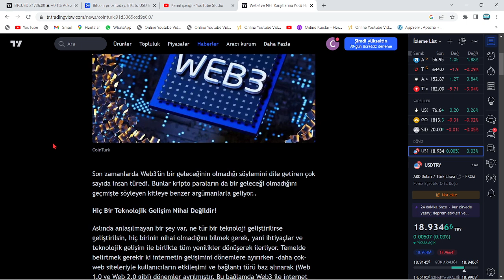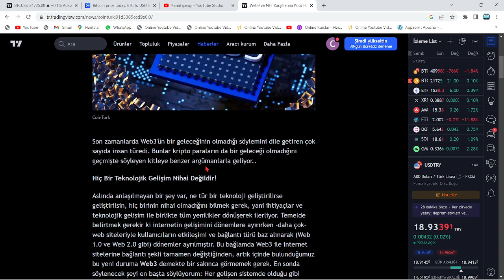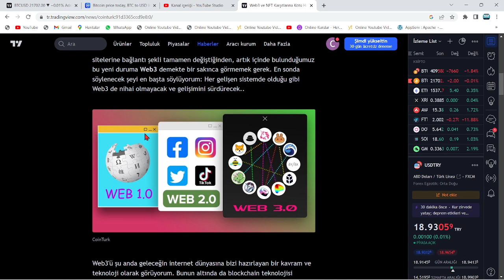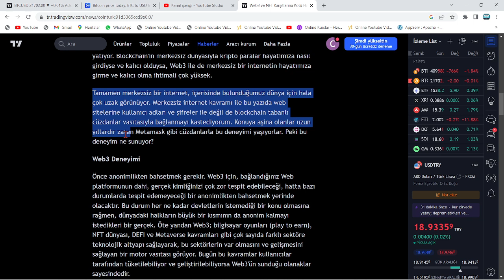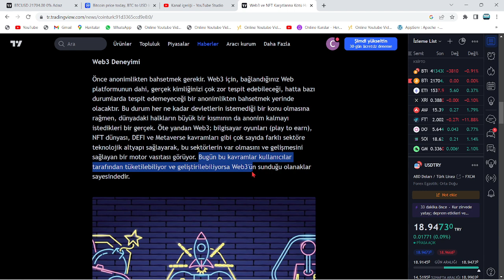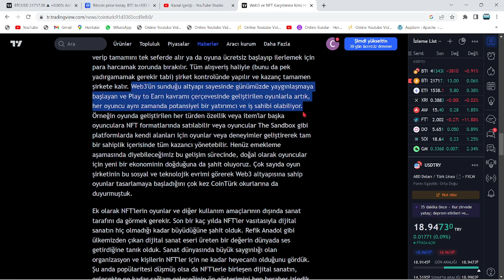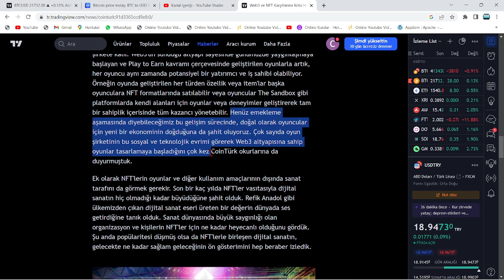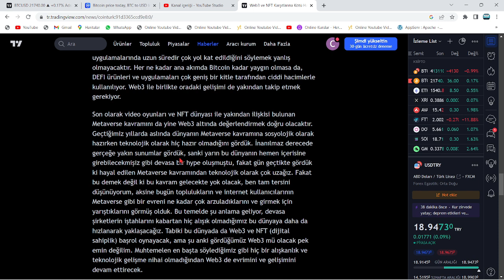10 COİN, 10000X!🚀GELECEĞİN, DOGE VE SHİBA GİBİ EN ÇOK YÜKSELECEK ALTCOİNLERİ BURADA!🔥ZENGİN UYANMAK🚀